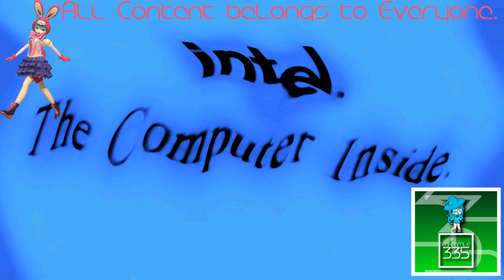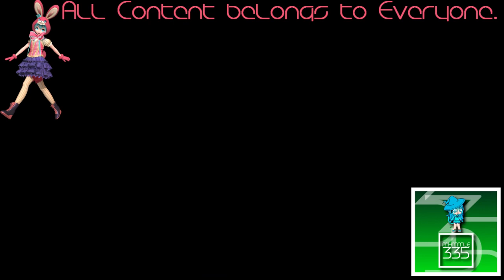(REQUESTED) Intel Logo History in Hygieneup V1